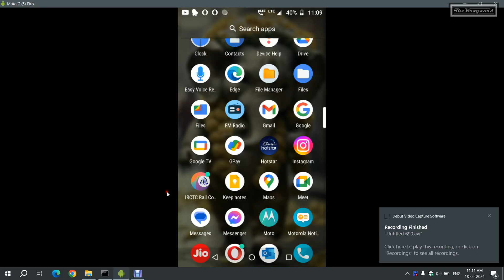Instagram Account को Private कैसे करें की कोई भी follow न कर पाए | how to make Private account